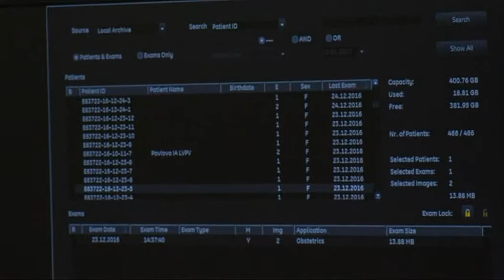Новый УЗИ аппарат в кардио